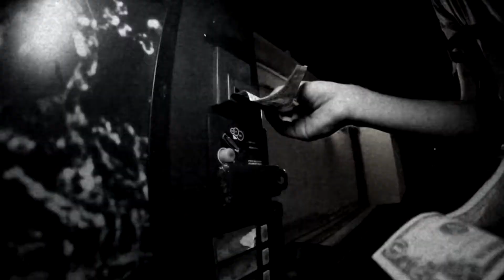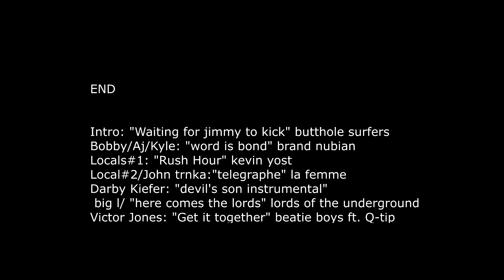The West Chester Tapes full video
film/edit buy Carson Reuther between march 14- oct. 14